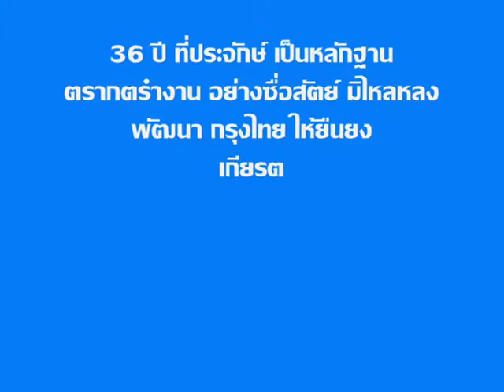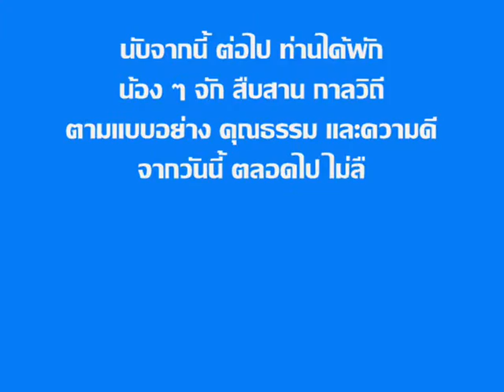Prasert.wmv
เปิดวันที่ 16 ธันวาคม 2554 ให้ท่านรองประเสริฐ ธีรนาคนาท